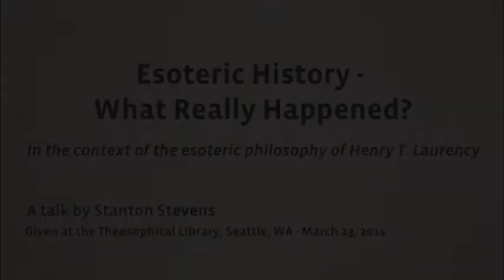Esoteric History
A talk by Stanton Stevens, based on the teachings of Henry T. Laurency. This talk was given at the Theosophical Library on March 23, 2014 in Seattle, WA. See this and more on Stanton's